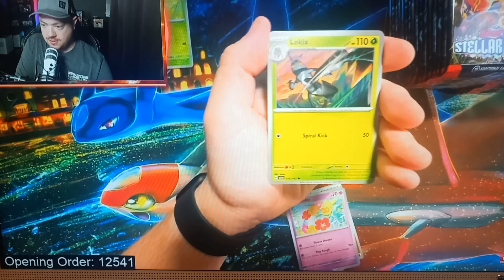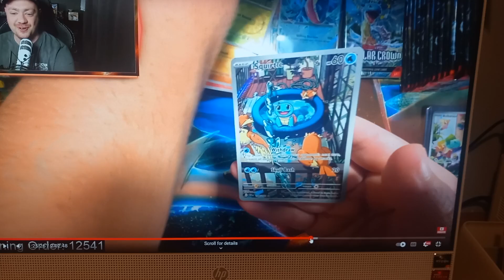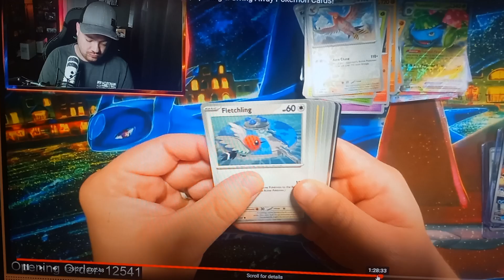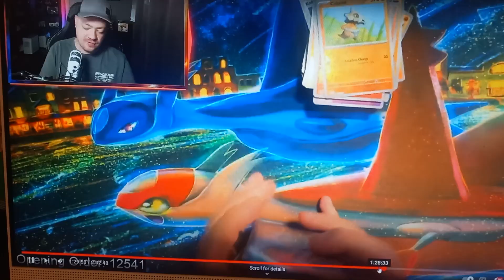video number 1 from my booster box stellar must watch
I don't always do this but I wanted to show this video of a booster box of stellar from pocketpacks a great seller and a great friend